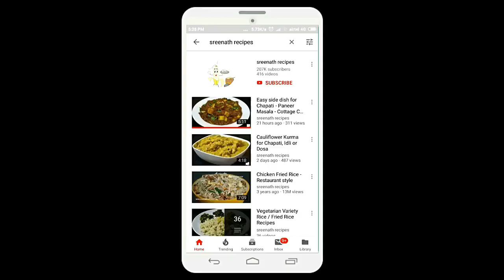Stop buying Cream Cheese. Make it easily at home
We will take you through how to make cream cheese at home without adding any preservatives.  You can store this in refrigerator for a week. Try it out..